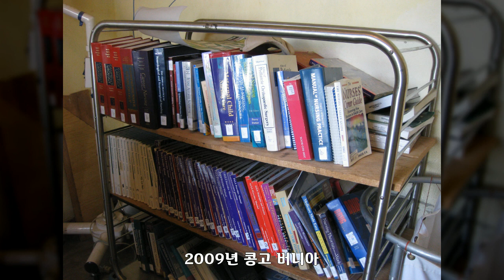2009년 콩고 버니아, 기증저작물, 자유이용, 공유마당, CC0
1만개 이상의 다양한 컨텐츠들을 목록별로 구분하여 재생목록에 정리하였습니다.